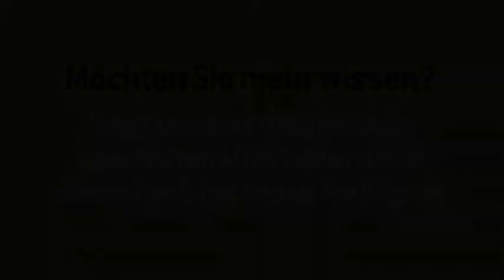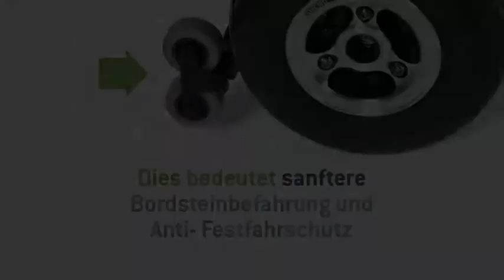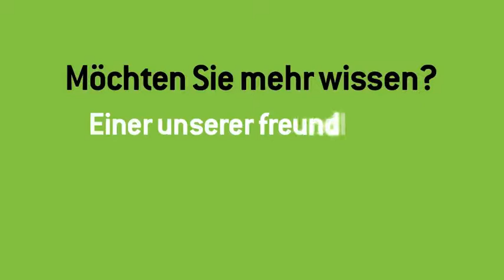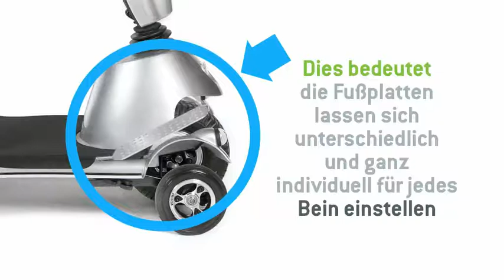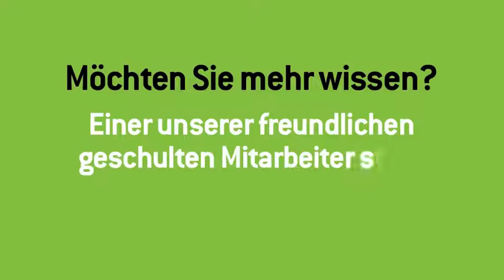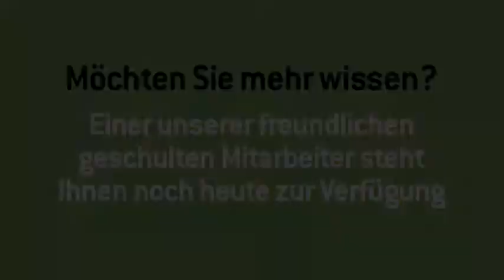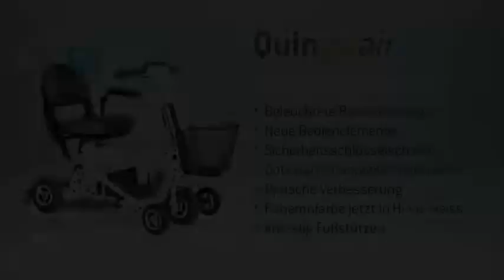DE Range Movie